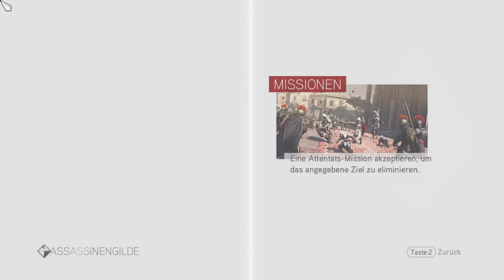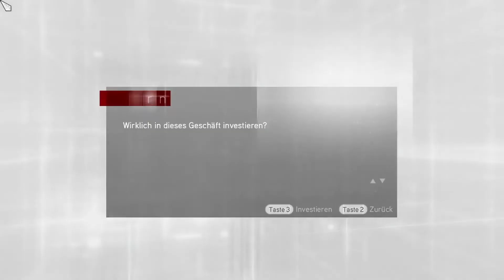Die Befreiung Roms mit unseren Assassinen | Assassin's Creed Brotherhood | 019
In diesem Video befreien wir gemeinsam mit unseren Assassinen weitere Gebiete der Stadt Rom und stärken dabei unseren Orden. Kommt mit auf unsere Mission und erlebt spannende Kämpfe und Action!

Was ist Assassin´s Creed Brotherhood

AC Brotherhood ist die Fortsetzung von AC 2 und das 2 Game in der Ezioreihe. Die Handlung spielt im alten Rom rund um Rodrigo Borgia als Papst, der das Volk zu unterdrücken scheint.

Titel: Assassin's Creed: Brotherhood
Entwickler: Ubisoft Montreal
Publisher: Ubisoft
Genre: Action-Adventure